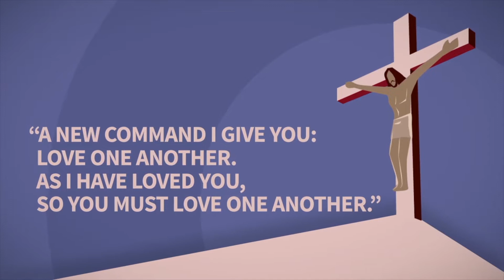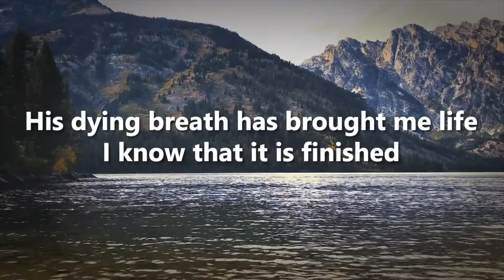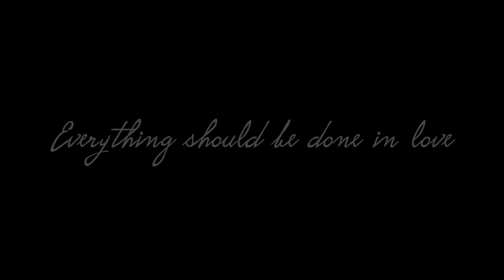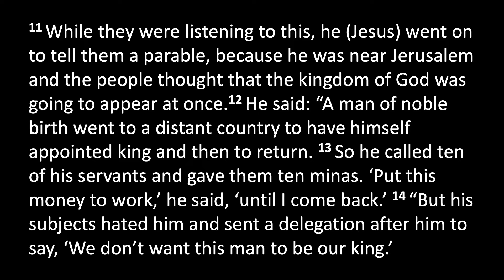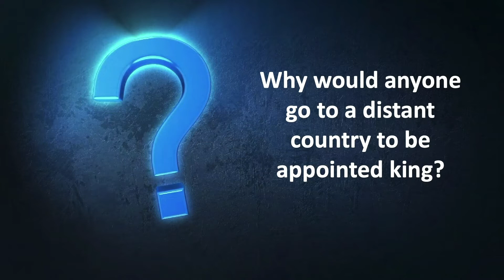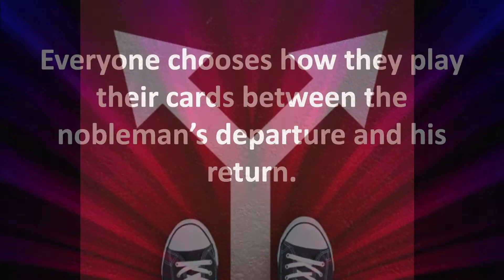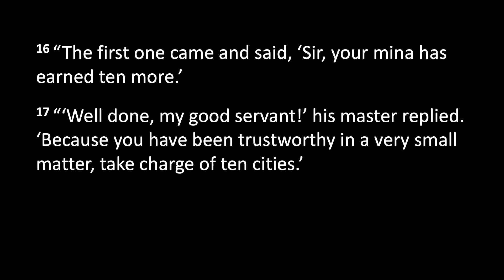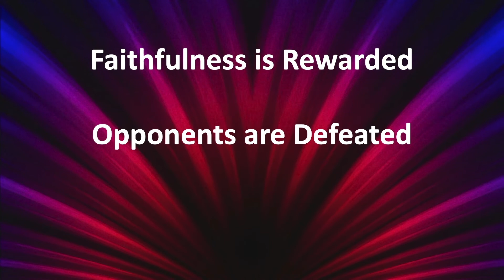The consequence of decisions made in life’s uncertainties. Luke 19:11-27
The king gives his servants responsiblities and will call each of us to account for our work.  We long to hear the words - Well Done.